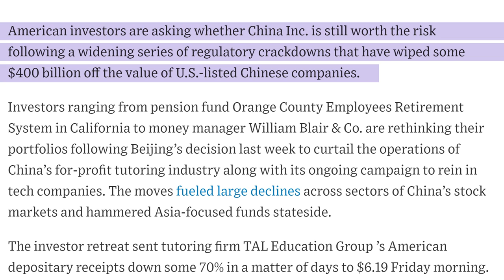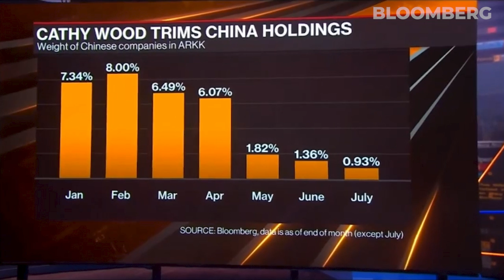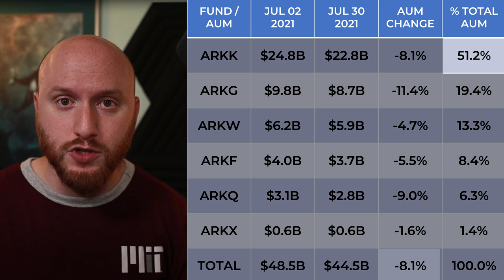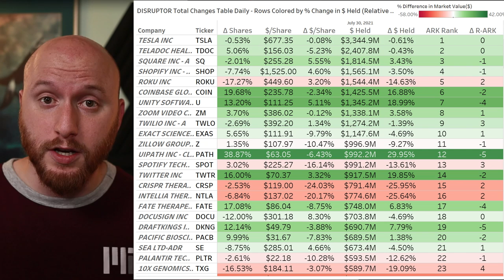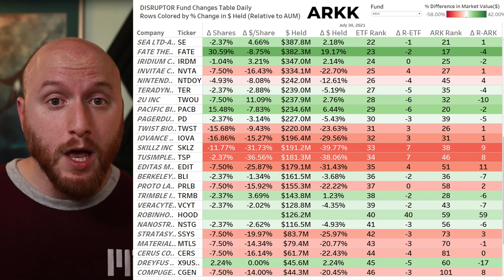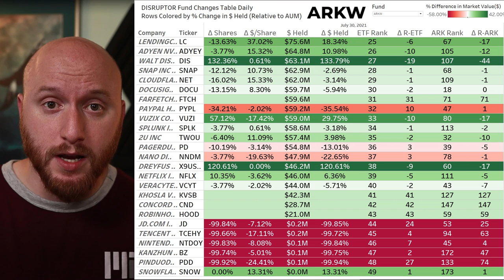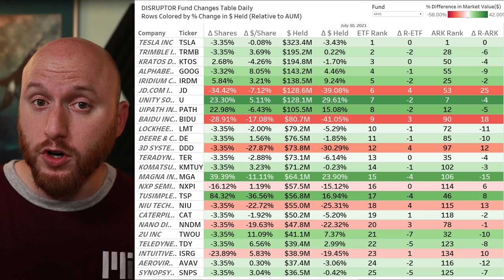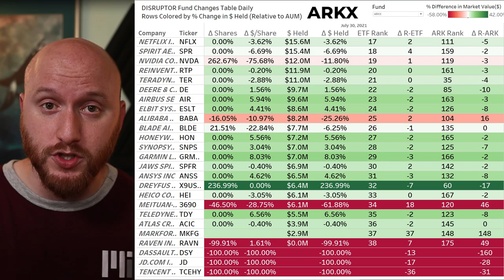🤩 Cathie Wood Just Bought These High Growth Stocks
🤩 CathieWood continues to make BIG trades inside the ARKInvest flagship fund ARKK, doubling down on one type of stock specifically. In each fund - from ARKG to ARKX - we can see big buys in different types of web technology companies.

00:00 Introduction
00:30 Chinese Regulatory Crackdowns
03:18 ARK Invest's Combined Positions
05:50 Cathie Wood's Biggest Changes
08:33 ARKK - ARK Innovation
10:21 ARKG - Genomics Revolution
11:28 ARKW - Next Generation Web
13:47 ARKF - Fintech Innovation
14:43 ARKQ - Autonomous Revolution
15:50 ARKX - Space Exploration
16:43 Closing Thoughts

Companies and stocks mentioned in this video: Tesla stock ( TSLA ), Teladoc stock ( TDOC ), Unity Software (U stock), UiPath ( PATH stock), Coinbase ( COIN stock), Twitter ( TWTR stock) and Draftkings ( DKNG stock) were bought in large amounts, as well as a few surprising trades.